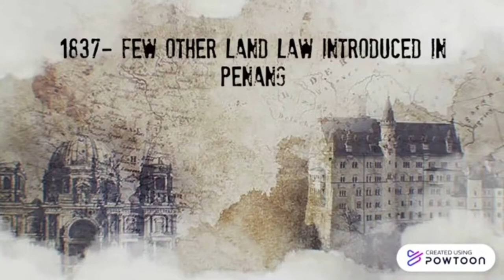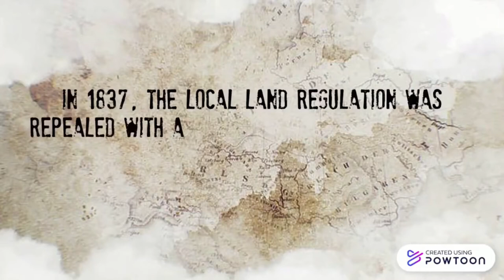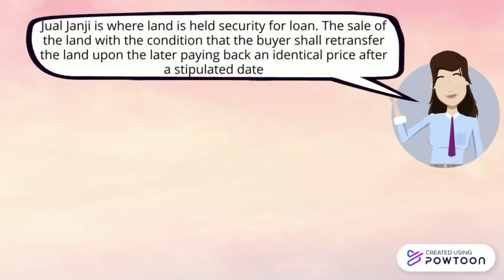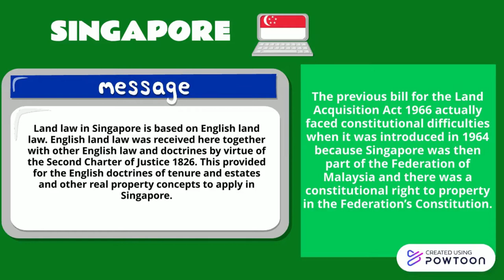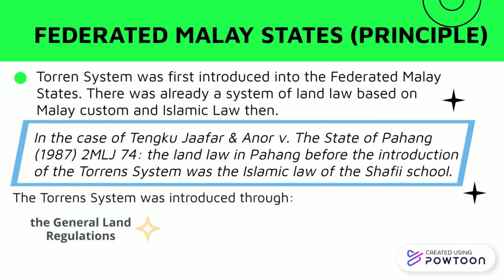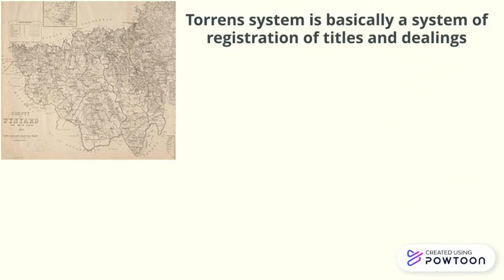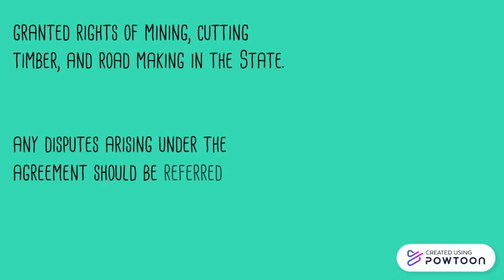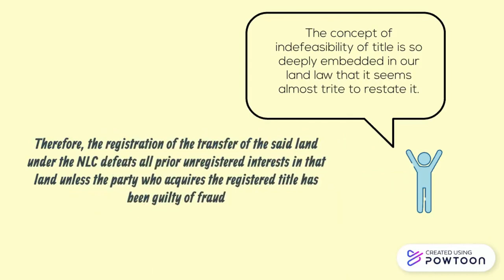History of Land Law In Malaysia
GROUP MEMBERS ;

i. WAN NUR HUSNA BINTI WAN AZEMAN

ii. SHANTHINI JOSELENE A/P PATRIC JOSEPH

iii. SYAZWANI BINTI ABDULLAH

iv. MEGAT AHMAD FARHAN IZZAT BIN AHMAD RIZAL SATMI